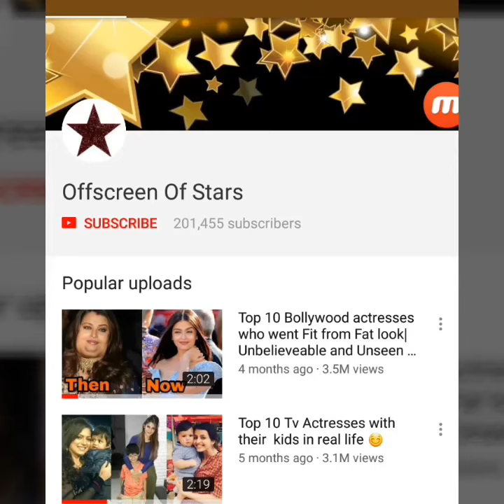Official Album of Deepika Padukone and Ranveer Singh posing with their frnds and family at reception